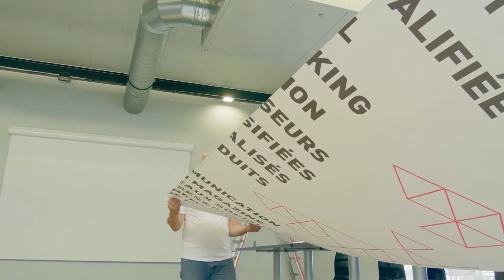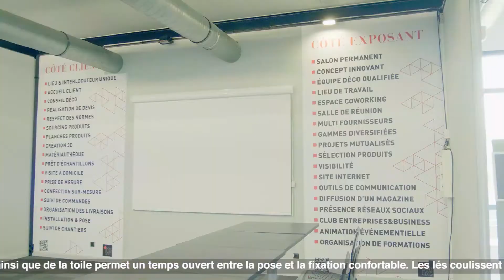JET TEX WALL - instalacja